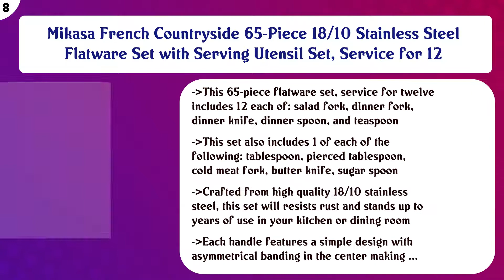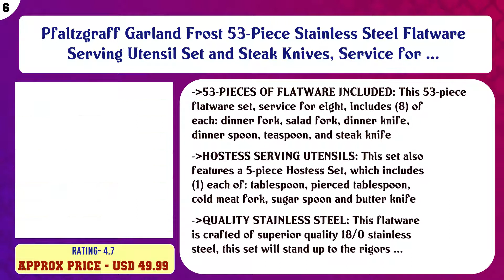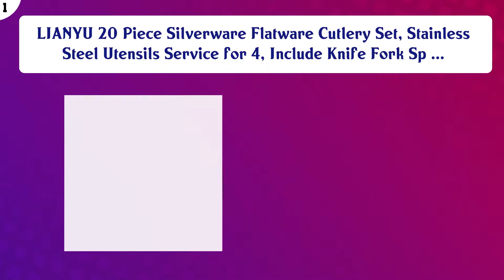Top 10 Silverware Sets to buy in USA 2021 | Price & Review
Top 10 Silverware Sets to buy in USA

Find the links below to buy these products:

List of top Silverware Sets:
DANIALLI 8 Piece Silverware Set For 4, Include Long Teaspoon/Salad Fork, Modern Imperial Design Flatware Set, ...

Lenox Abilene 112-piece Flatware Set 18/10 by Lenox 18/10 Service for 12

Mikasa French Countryside 65-Piece 18/10 Stainless Steel Flatware Set with Serving Utensil Set, Service for 12

New Wave 44 Piece Flatware Set by Villeroy & Boch - Service for 8

Pfaltzgraff Garland Frost 53-Piece Stainless Steel Flatware Serving Utensil Set and Steak Knives, Service for ...

Oneida Tuscany 12-Piece Stainless-Steel Flatware Set, Service for 4

Amazon Basics 65-Piece Stainless Steel Flatware Set with Pearled Edge, Service for 12

Sagler 20-Piece Flatware Set - Extra thick Heavy duty - 18/10 Stainless Steel silverware sets Set for 4 flatwa ...

Artaste 59380 Rain 18/10 Stainless Steel Flatware 36-Piece set, Service of 12

LIANYU 20 Piece Silverware Flatware Cutlery Set, Stainless Steel Utensils Service for 4, Include Knife Fork Sp ...

Content of this Video:
10 best products to buy Silverware Sets USA

Top rated Silverware Sets in USA